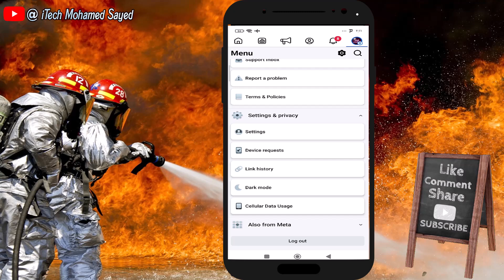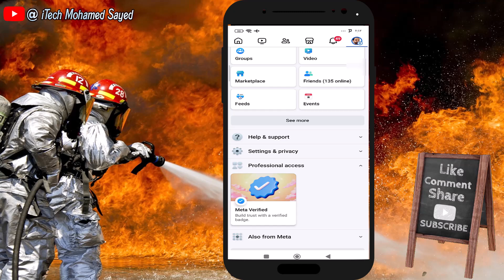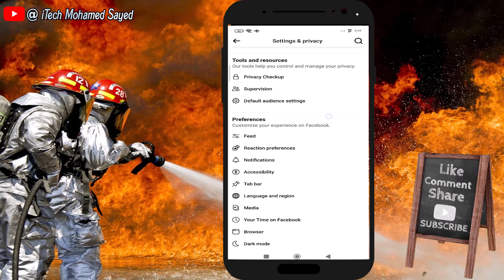طريقة تغيير لغة الفيس بوك إلى العربية أو أي لغة أخرى بخطوات بسيطة | كيف تغير لغة أي صفحة على فيسبوك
تعلم في هذا الفيديو خطوة بخطوة كيفية تغيير لغة أي صفحة على فيسبوك إلى اللغة التي تفضلها، سواء كانت العربية أو أي لغة أخرى. شرح مبسط وواضح لجميع المستخدمين."
هل تبحث عن طريقة سريعة وسهلة لتغيير لغة صفحة فيسبوك؟ لدينا الحل! تابع هذا الفيديو لتعرف كيف تغير اللغة في أي صفحة في ثوانٍ معدودة.